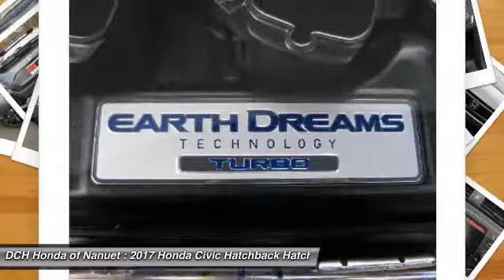2017 Honda Civic Hatchback HN70424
2017 HONDA CIVIC HATCHBACK Nanuet, NY
Stock# HN70424

IPod/MP3 Input, Aluminum Wheels, Turbo Charged Engine, Back-Up Camera. Polished Metal Metallic exterior and Black/Ivory interior, Sport trim. FUEL EFFICIENT 36 MPG Hwy/30 MPG City! Warranty 5 yrs/60k Miles - Drivetrain Warranty; READ MORE! KEY FEATURES INCLUDE: Back-Up Camera, Turbocharged, iPod/MP3 Input Honda Sport with Polished Metal Metallic exterior and Black/Ivory interior features a 4 Cylinder Engine with 180 HP at 6000 RPM*. Rear Spoiler, MP3 Player, Keyless Entry, Child Safety Locks, Steering Wheel Controls, Electronic Stability Control, Bucket Seats. OUR OFFERINGS: At DCH Honda of Nanuet, you'll also find a number of used Hondas and Certified Pre-Owned Hondas, plus a variety of used cars from other manufacturers too. Though we primarily serve the residents of Rockland County, New York, we're just a short drive from neighboring Westchester and Orange County New York and Bergen County, New Jersey. Horsepower calculations based on trim engine configuration. Fuel economy calculations based on original manufacturer data for trim engine configuration. Please confirm the accuracy of the included equipment by calling us prior to purchase.